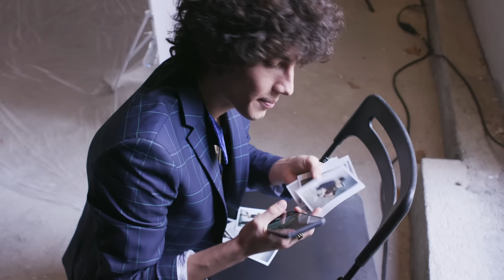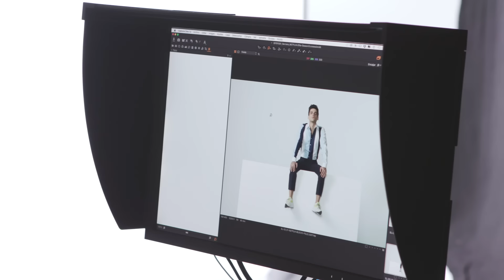El SHOW de ÁLVARO RICO Ep 4 | ÉLITE | Netflix España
¿Qué música de reggaeton escucha Ester Expósito? ¿Cuál es la pregunta más incómoda que le han hecho nunca a Omar Ayuso? Le hemos encargado a Álvaro Rico que haga las preguntas que todos queremos saber al reparto de Élite y esto es lo que han contestado 😮.

El SHOW de ÁLVARO RICO 4 | ÉLITE | Netflix España

Cuando asesinan a otro compañero de clase, se abre una nueva investigación. Los alumnos piensan en su futuro mientras las consecuencias del pasado los atormentan.